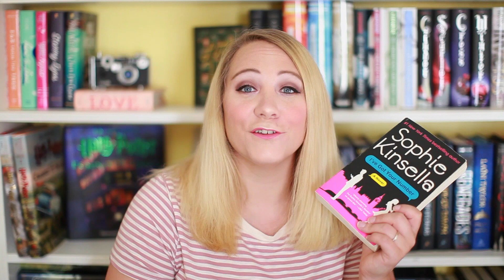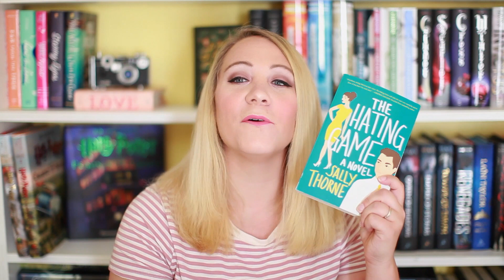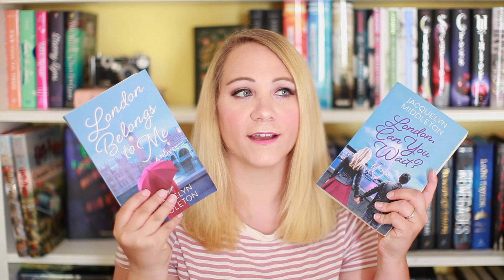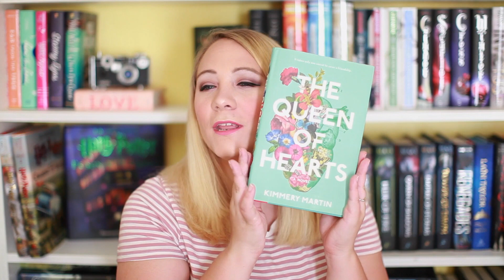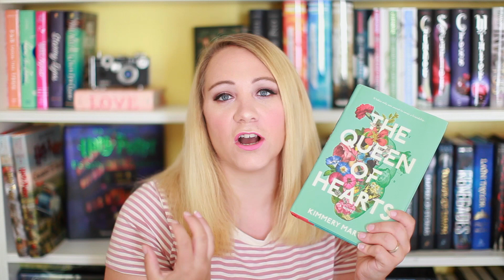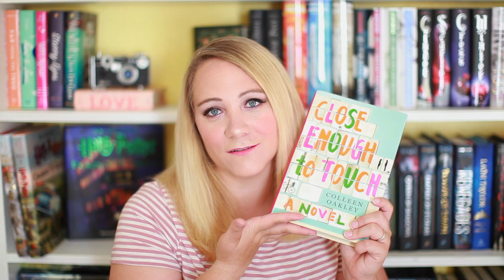FAVORITE CHICK LIT READS!!!!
Today I am talking about all my favorite Chick Lit Reads!!